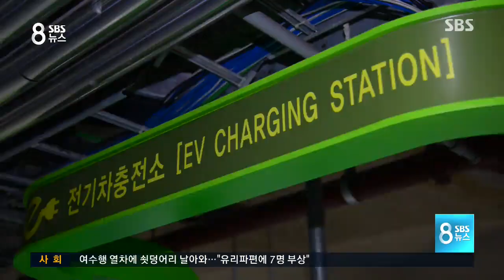전기차 직접 타보니…"도로 장악은 시간문제" / SBS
프랑스에 이어 영국이 2040년부터 휘발유와 경유차 판매를 중지하기로 하면서 전기차 시대가 성큼 다가왔습니다. 전기차의 성능은 어디쯤 왔을까요?